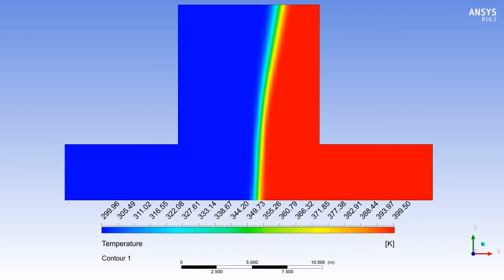mixing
Clash of hot and cold gasses (air)